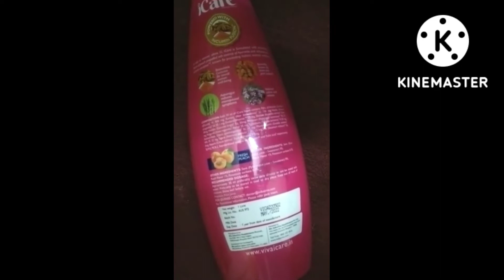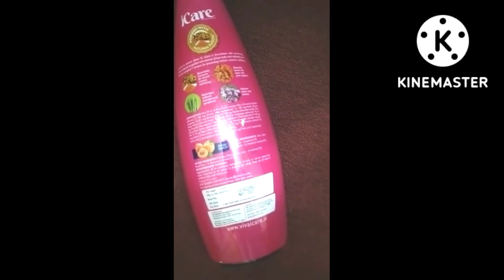35 കഴിഞ സ്തറീകൾ മാ(ത൦ കാണുക/35 + ladies only